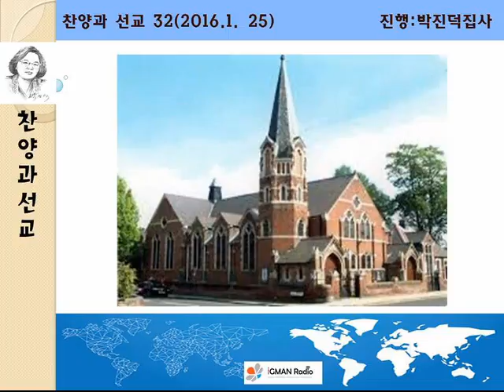20160125 찬양과선교